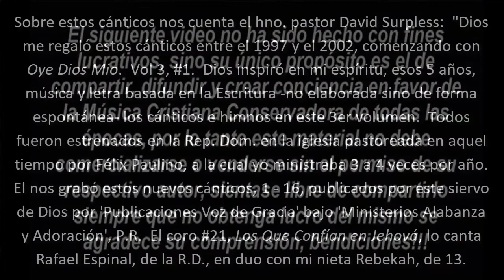Cantad Al Señor Un Cantico Nuevo, Vol 3 Parte 2 - canta FélixPaulino - instrumentos David Surpless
00:00 – Derechos del Autor
01:02 – #9 Hijo Mío
03:41 – #10 El Es Eterno Rey
08:10 – #11 En Muerte Así Ganar
11:15 – #12 Toda La Creación
13:54 – #13 Digno Siempre Será
18:56 – #14 Perfecto Altar
21:38 – #15 Fue Por Tu Amor
26:40 – #16 Yo Soy La Resurrección
29:35 – #21 Los Que Confían En Jehová [Rafael E y Rebekah R/ David Surpless (instrumentos)]